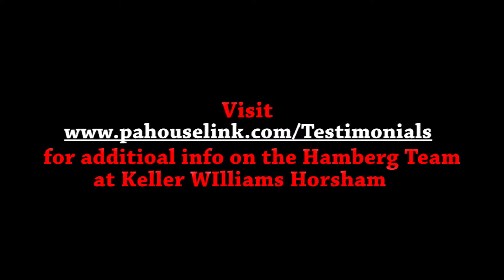Homes for sale in Willow Grove PA 19090 | PAHouseLink Team Testimonials | Keller Williams Horsham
Mike Tancredi talk about their great experience using the Team in listing and selling their Willow Grove PA 19090 home!